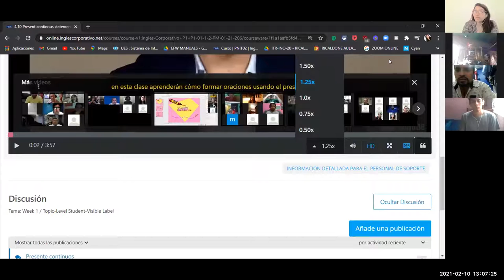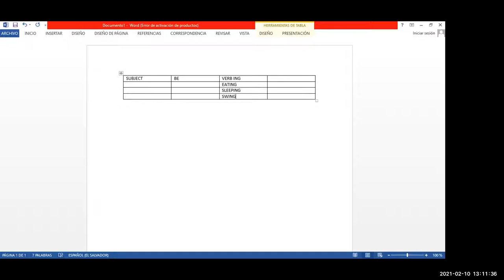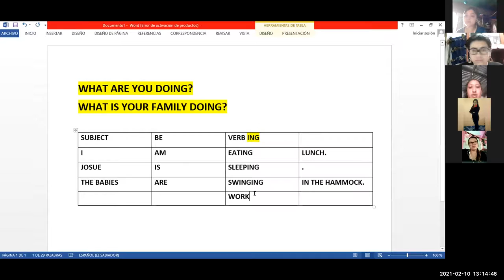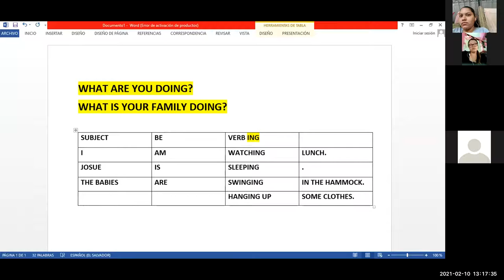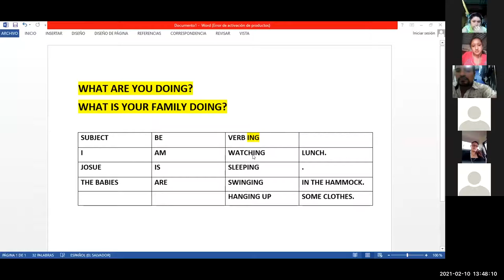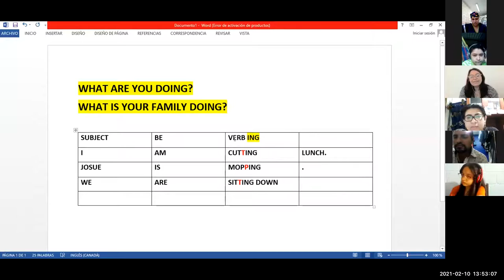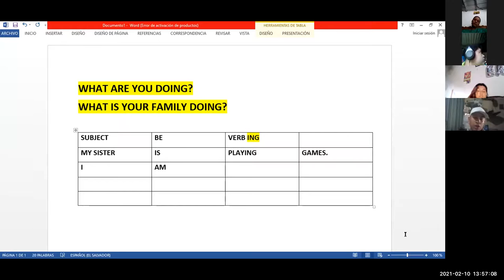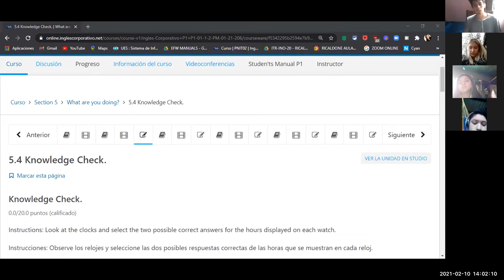Ingles Corporativo- SESSION 11 PRESENT CONTINUOUS